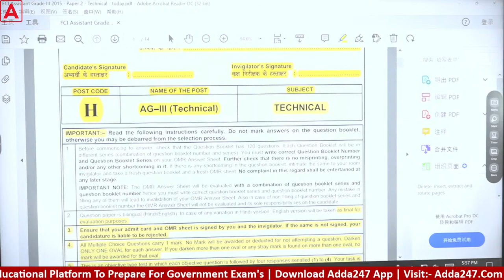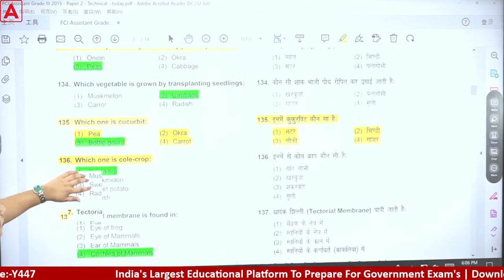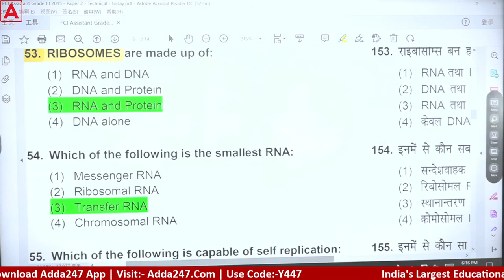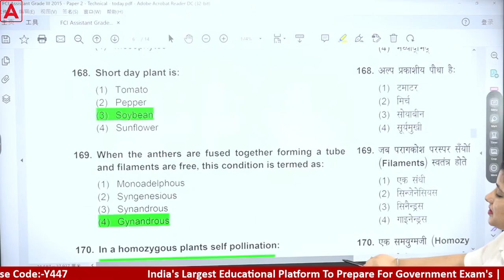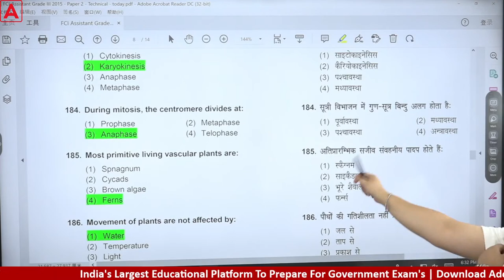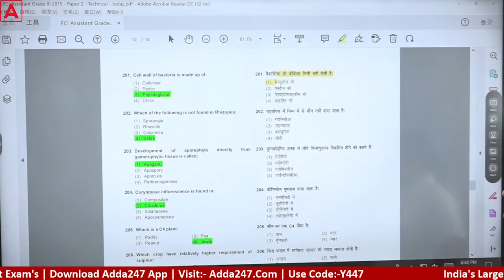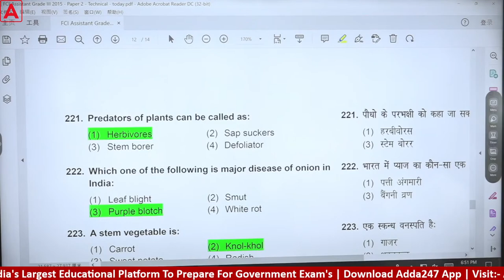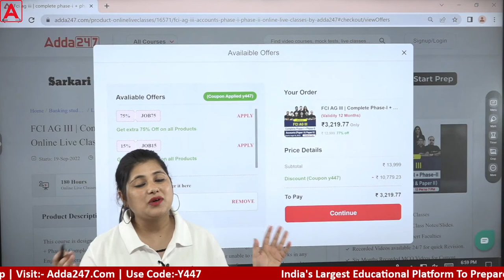FCI AG 3 Technical Previous Year Questions | FCI Recruitment 2022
07.30 AM - The Hindu Editorial
08.00 AM - Daily Current Affairs

09.00 AM -  SSC CGL Foundation Batch | English
10.00 AM -  SSC CGL Foundation Batch | G.S
11.00 AM -  SSC CGL Foundation Batch | Reasoning
12.00 PM -  SSC CGL Foundation Batch | Maths

09.30 AM -  BARC Recruitment 2022 | Science
10.00 AM -  BARC Recruitment 2022 | Maths

10.30 AM -  Supreme Court Junior Court Assistant | Reasoning
11.00 AM -  Supreme Court Junior Court Assistant| Maths

01.00 PM - Delhi Police HCM/Driver/AWO/TPO | G.S
02.00 PM - Delhi Police HCM/AWO/TPO | Reasoning
03.00 PM - Delhi Police HCM/Driver/AWO/TPO | English
03.30 PM - Delhi Police HCM/Driver/AWO/TPO | Maths

02.00 PM - SSC CPO SI | English
03.00 PM - SSC CPO SI | GS
04.00 PM - SSC CPO SI | Maths

04.00 PM - SSC GD 2022 | Science
05.00 PM - SSC GD 2022 English
06.00 PM - SSC GD 2022 Reasoning
07.00 PM - SSC GD 2022 GK/GS
08.00 PM - SSC GD 2022 Maths
09.00 PM - SSC GD 2022 Hindi

09.00 PM - SSC Stenographer | English
10.00 PM - SSC Stenographer | CPO SI Reasoning
11.00 PM - SSC Stenographer | GS/GK
11.30 PM - SSC Stenographer | Science
Special Classes :-
4:30 PM :- 6 Speed | 20 Minutes show | English
5:30 PM :- Magic Grammar Show | English
10.00 PM - SSC CGL | CPO | SI | SCIENCE